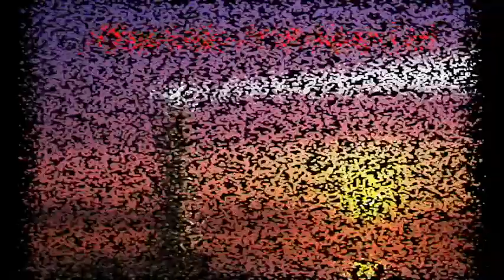hermosas fotografías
lindas imágenes y excelente música